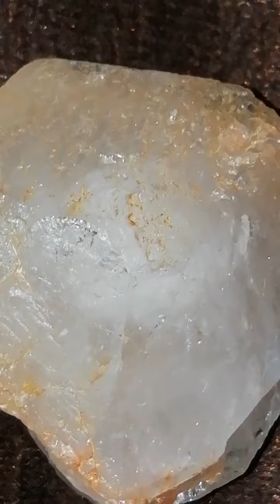Natural Rough Diamond White Stone